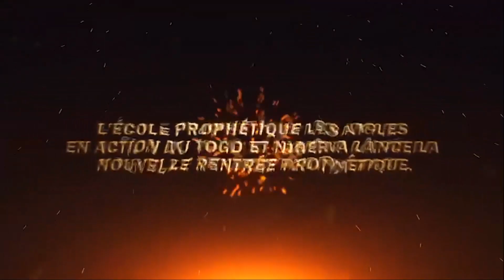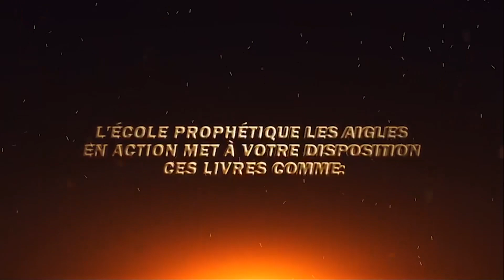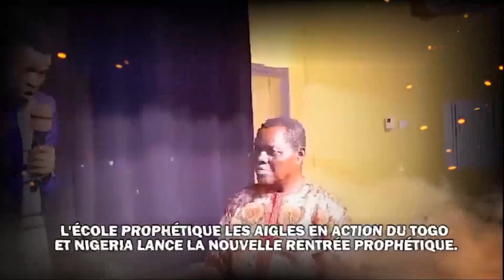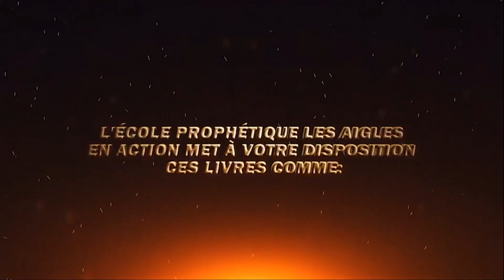LA DÉLIVRANCE CONTRE LES DÉMONS DETOURNEURS || LA DÉLIVRANCE 2024... || Prophète Jeremiah NAHOUM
DELIVRANCE CONTRE LES DEMONS DETOURNEURS